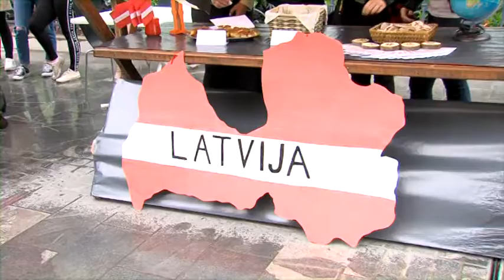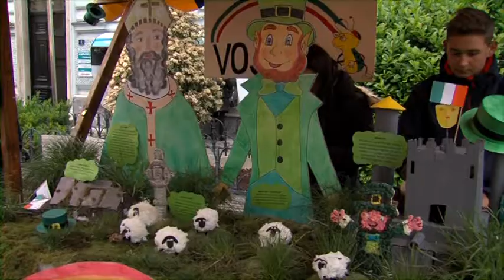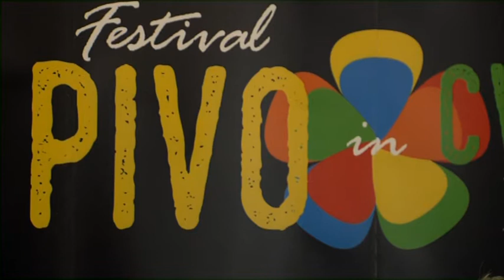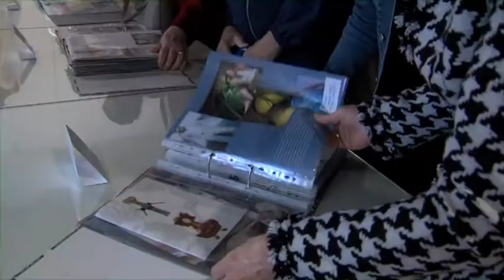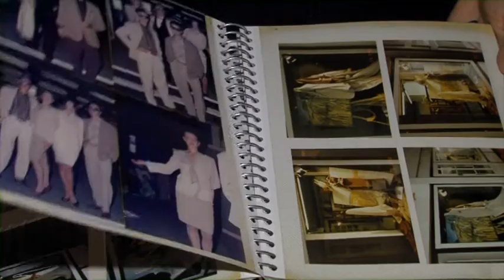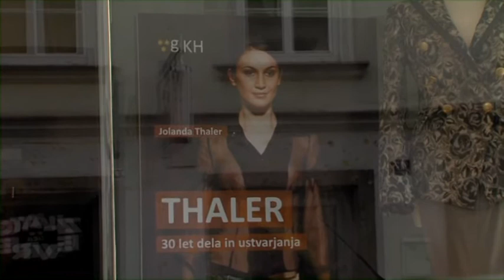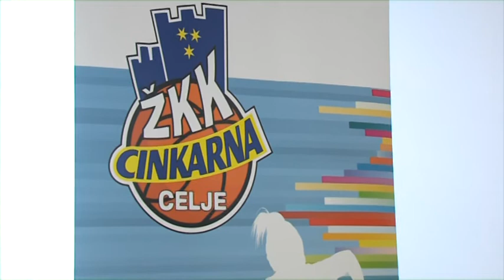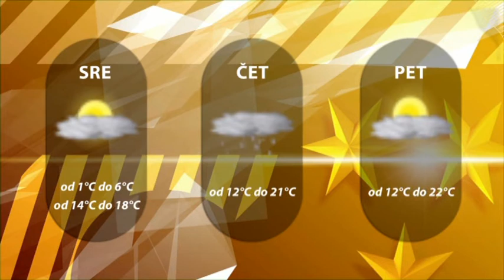Dogodki dneva 9.5.2017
Ob dnevu evrope v središču Celja odprli evropsko vas.
Organizatorji obljubljajo raznolik program na 35. Festivalu Pivo in cvetje.
Na razstavi v Kvartirni hiši na ogled 30 let ustvarjanja Jolande Thaler.
Cinkarna Celje novi generalni pokrovitelj Celjskih košarkaric.